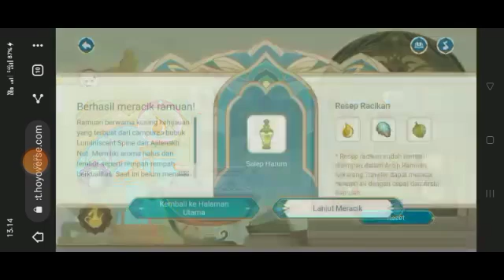Genshin Impact: Event Web Racikan Ramuan Mujarab Resep Salep Harum